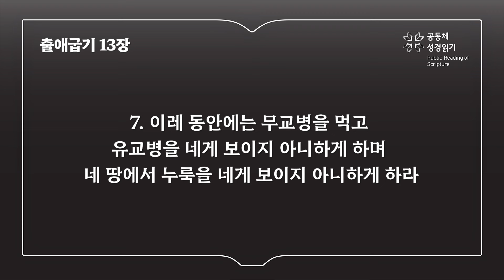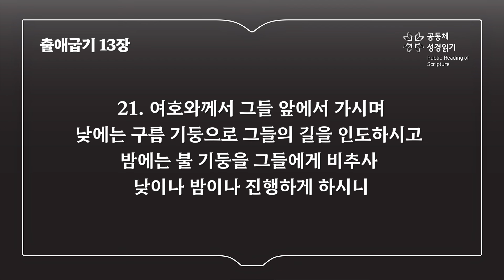출애굽기 13장 (개역개정)